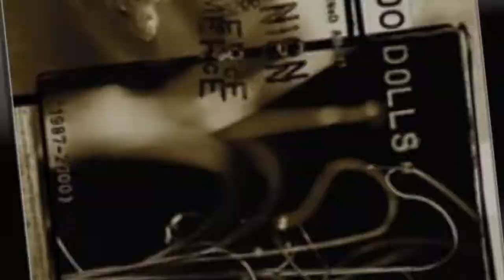Album Covers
collection of great album covers